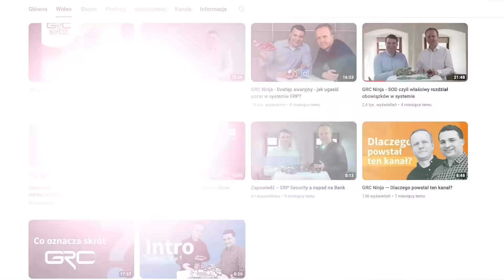GRC Ninja — Matryca SoD - 5 najczęstszych błędów!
Zapraszamy Was na nasz film, gdzie Andrzej i Filip - pasjonaci systemu SAP i jego bezpieczeństwa - przybliżają temat najczęstszych błędów w podejściu do projektowania i wdrażania matrycy  SOD w systemach klasy ERP (SAP). W tym odcinku specjalnie dla was przeanalizują 5 typowych błędów w podejściu do tematu. Omówienie tych błędów przez pasjonatów systemu SAP i jego bezpieczeństwa, Andrzeja i Filipa, na pewno dostarczą cennych informacji dla osób zajmujących się projektowaniem i wdrażaniem matrycy SOD w systemach ERP. Wskazówki i analizy dotyczące tych problemów mogą pomóc organizacjom unikać ryzyka wystąpienia luk w bezpieczeństwie i lepiej chronić swoje dane i procesy biznesowe.

Spis treści:
00:00 Wstęp
2:21 Błąd #1 - Brak matrycy SoD dla projektu budowy uprawnień
6:54 Błąd #2 - Brak aktualizacji matrycy SoD
8:44 Błąd #3 - Zastosowanie standardu SoD / brak dostosowań SoD
11:42 Błąd #4 - Różne zrozumienie ryzyk SoD
14:43 Błąd #5 - Brak integracji matrycy SoD z procesem uprawnień